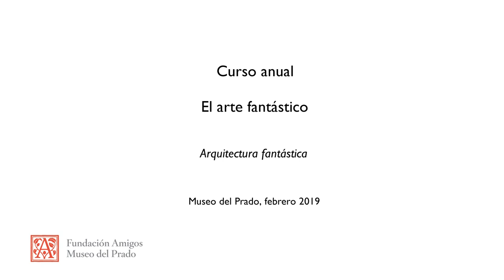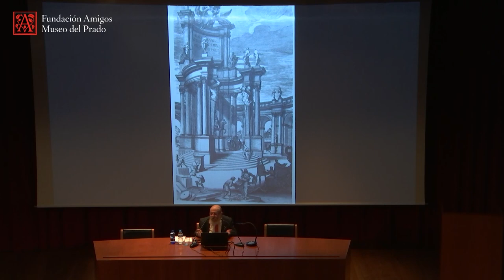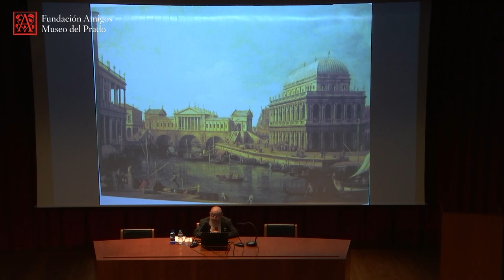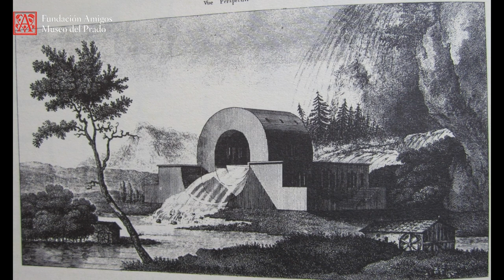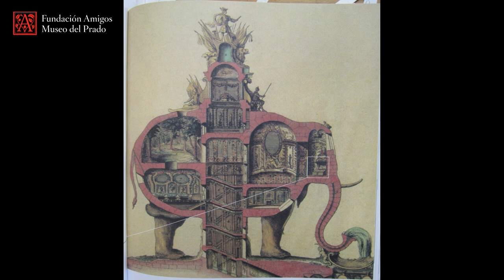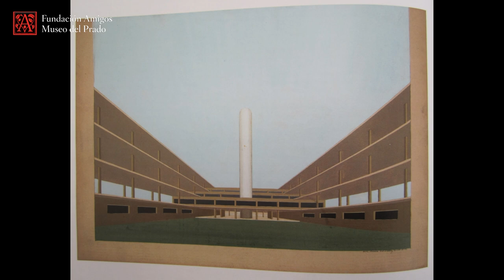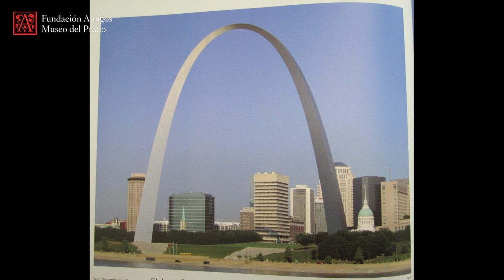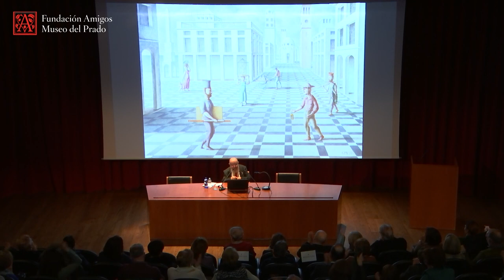Arquitectura fantástica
Curso anual 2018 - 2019 "El arte fantástico"

Conferencia impartida por Guillermo Pérez Villalta,  artista, el 19 de febrero  de 2019.